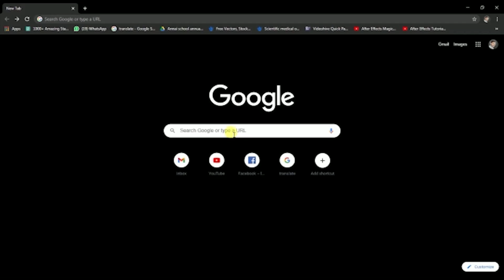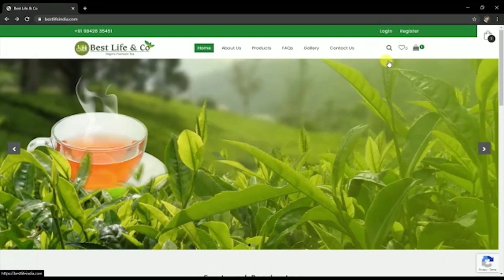Rs.3000 முதலீட்டில் டீ தூள் வியாபாரம் செய்யலாம் ! தரமான நீல்கிரிஸ் டீ தூள் ! Nilgiri's Premium Tea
மாற்றுத்திறனாளி தொழில்முனைவோர் தயாரிக்கும்
தரமான நீல்கிரிஸ் டீ தூள்

நீல்கிரி'ஸ் ப்ரீமியம் டீ
100% Pure Extract

M. RAGURAM Best Life & Co

The best quality products made by the changes of the differently abled people, Nilgiri's Premium Tea   100% Pure Extract
Wanted: Dealers and Distributors

Business pannalam.com's 16th business meet @ Chennai - Feb 28, 2021